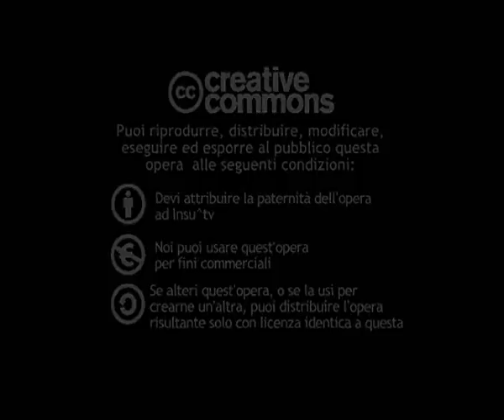il mio quartiere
gianturco, quartiere a est di napoli, raccontato dalle voci di chi lo vive all'uscita della scuola.i bisogni e le richieste dei bambini,che come si sa,sono la bocca della verità!altro che democrazia partecipata,qui la gente sa bene di cosa a bisogno,non servono progetti e pianificazioni,basterebbe dargli voce.